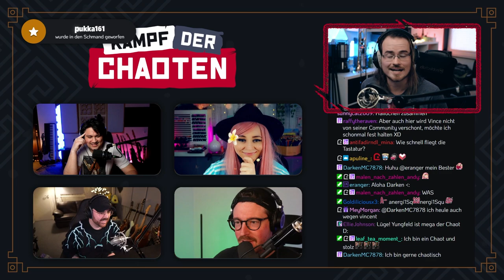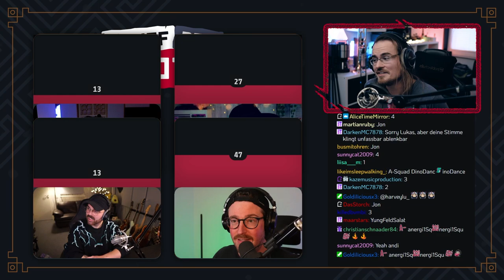ES BEGINNT! 🎲 KAMPF der CHAOTEN [Pilotfolge]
Die Spannung steigt, das Spiel beginnt! (und Vincents Maus ist weg...)

🎲 KAMPF der CHAOTEN - Pilotfolge
🎲 vom 21. März 2024 (18:00 Uhr)

🌟 Mit @vincentleemusic, @MeyMorgan, @yungfeldsalat und @AnergizerReacts.

VIELEN DANK an alle, die im Chat dabei waren! ❤️

0:00 Opener
0:18 Begrüßung
2:12 Erklärung des Abends